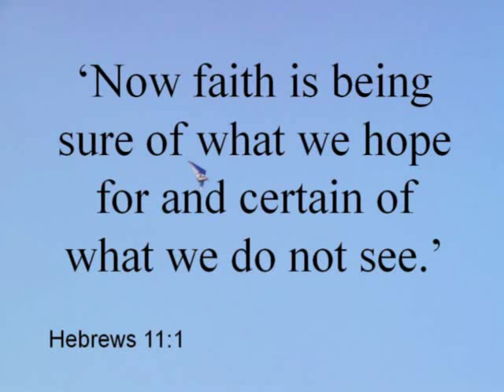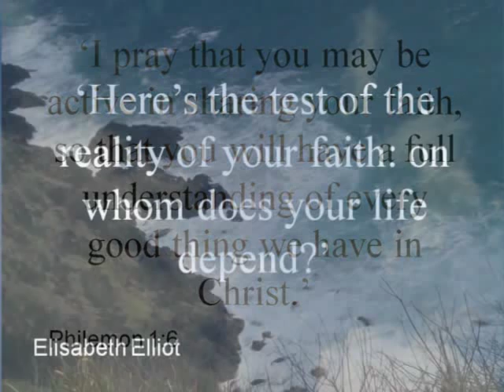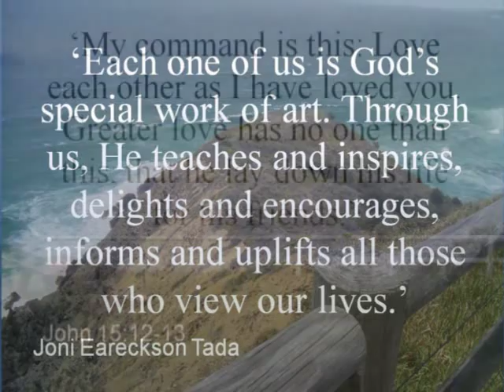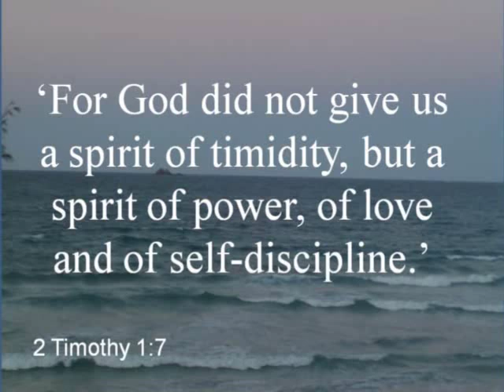Faith in Action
A slideshow of bible verses and inspirational quotes relating to faith and putting it into action.

"What good is a faith if you can't live it out?" (Pam Farrel)